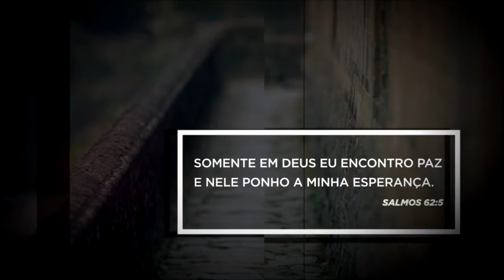PENSE #80 - A paz do Senhor!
Série de reflexões diárias pelo Pastor Pedrão da CBRio.